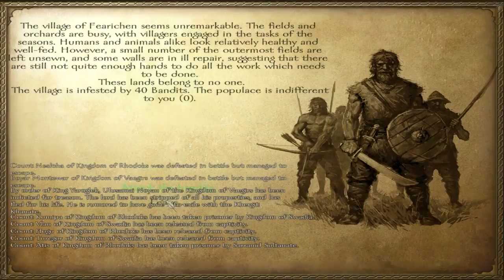Let's Play Mount and Blade : Warband - Episode 33 - Pro Bono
Certain traumatic events require a gentle touch. Others require a sword upside the head.

What is Mount and Blade Warband?